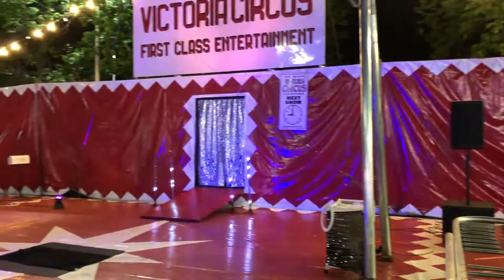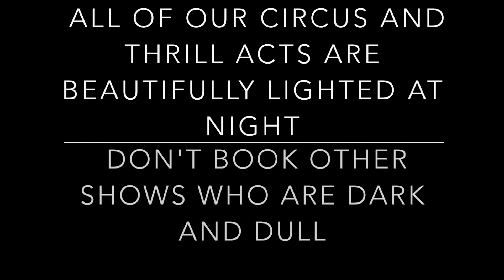Victoria Circus Light Show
Sensational Murcia Productions presents Victoria Circus Thrill Show. Featuring the best L.E.D. stage lighting and effects of any outdoor show in the fair industry. Night show performances of our Circus and Thrill acts are enhanced with moving head washes, gobos, vertical foggers and more!